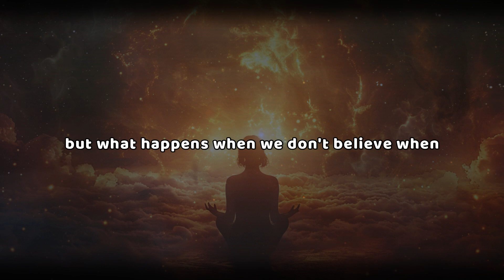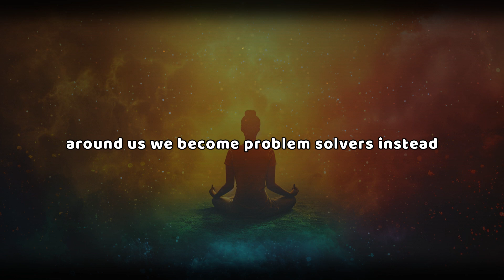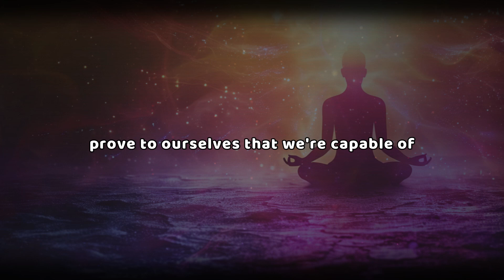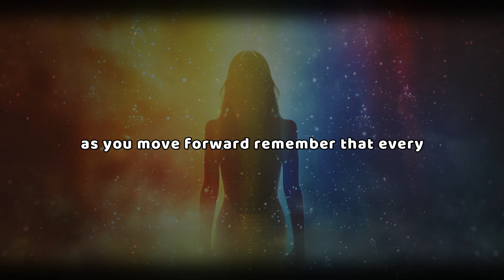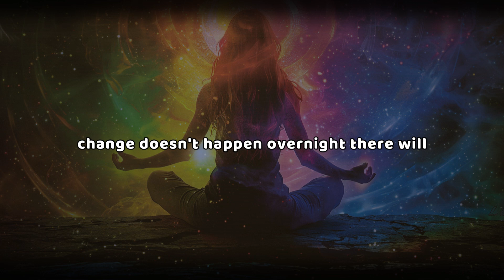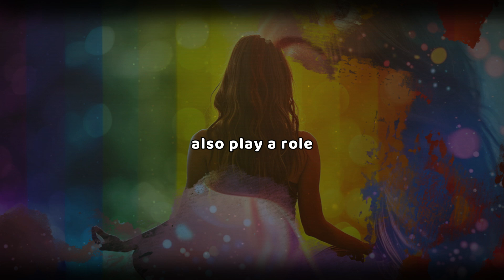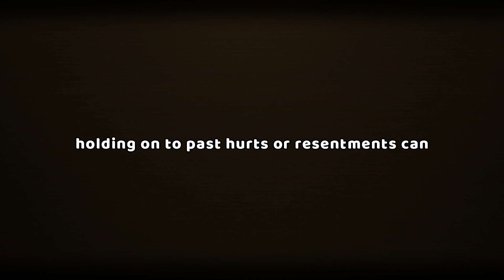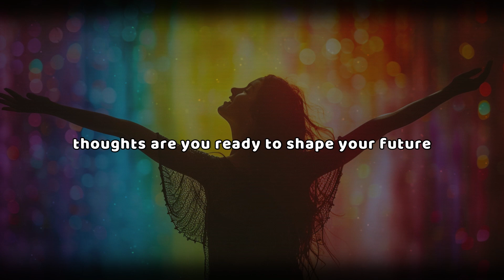How the Universe Chooses You: Recognizing the Universal Signs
The Universe often sends signals when you are being chosen for something greater—a higher purpose, a new path, or a significant life change. How the Universe chooses you is often reflected in the signs you encounter, such as synchronicities, intuitive nudges, and unexpected opportunities.

Learn how to recognize these signs from the Universe and understand what they mean for your journey. 🌟 By paying attention to these subtle messages, you can align with your destiny and embrace the path the Universe has laid out for you.

How to Recognize When the Universe Chooses You
Signs That the Universe Is Guiding You Toward Your Destiny
Understanding the Signs That the Universe Has Chosen You
How the Universe Sends You Signs: Recognizing Your Higher Calling
The Universe’s Signals: Are You Being Chosen for Something Greater?